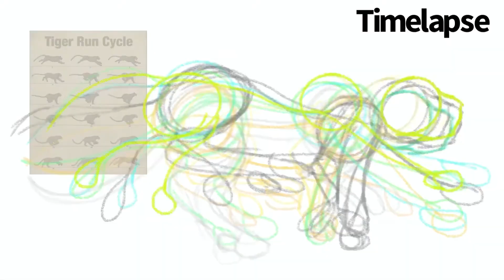Tiger run cycle test + time lapse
Another test with procreate this time with a run cycle I’m actually proud of lol
Used a ref from Pinterest which really helped out a ton

And also! This isn’t the 100 special I have planned that’s going to be something different. Again thank you so much to those who have stuck with me these past two years! and if you’re just finding my channel please consider subscribing I would really appreciate it.